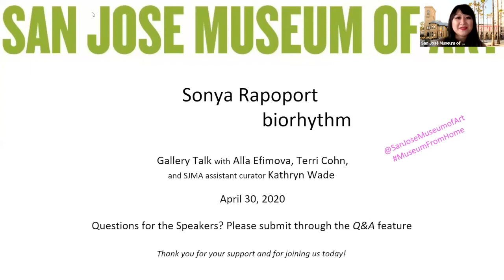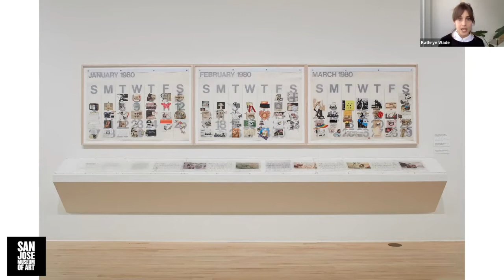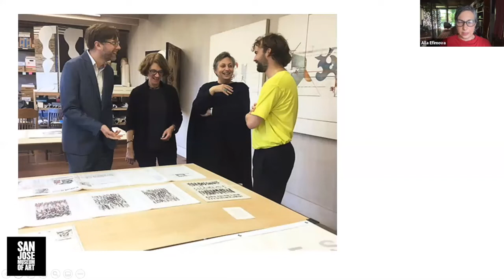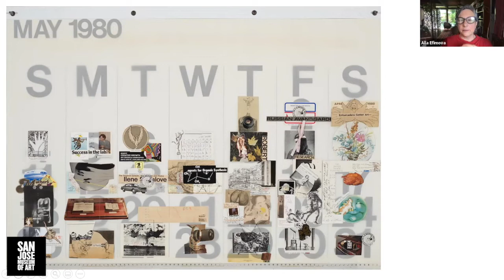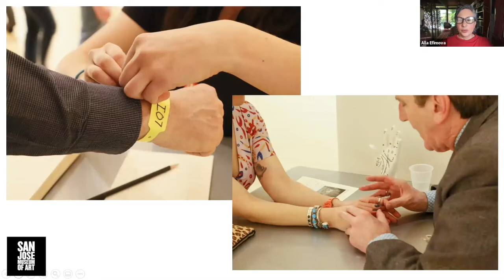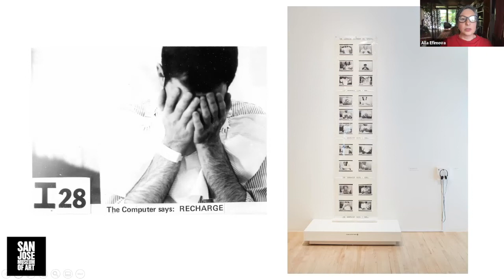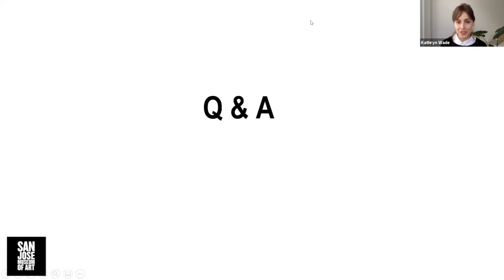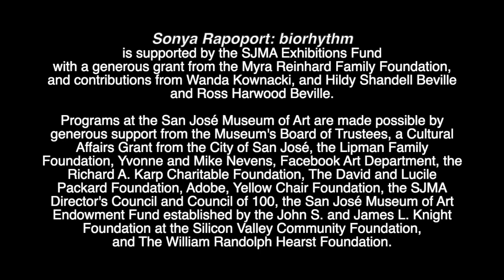Gallery Talk | Sonya Rapoport: biorhythm [Online]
SJMA assistant curator Kathryn Wade held a gallery chat online and was joined by two Rapoport scholars Terri Cohn and Alla Efimova. This event was originally scheduled to be held on-site, in the gallery, but shifted online due to the City's shelter in place ordinance. It was held on April 30, 2020 from each speaker's respective homes.

"Sonya Rapoport: biorhythm" is supported by the SJMA Exhibitions Fund with a generous grant from the Myra Reinhard Family Foundation, and contributions from Wanda Kownacki, and Hildy Shandell Beville and Ross Harwood Beville.   Programs at the San José Museum of Art are made possible by generous support from the Museum's Board of Trustees, a Cultural Affairs Grant from the City of San José, the Lipman Family Foundation, Yvonne and Mike Nevens, Facebook Art Department, the Richard A. Karp Charitable Foundation, The David and Lucile Packard Foundation, Adobe, Yellow Chair Foundation, the SJMA Director's Council and Council of 100, the San José Museum of Art Endowment Fund established by the John S. and James L. Knight Foundation at the Silicon Valley Community Foundation, and The William Randolph Hearst Foundation.